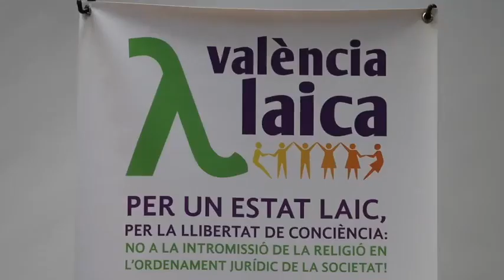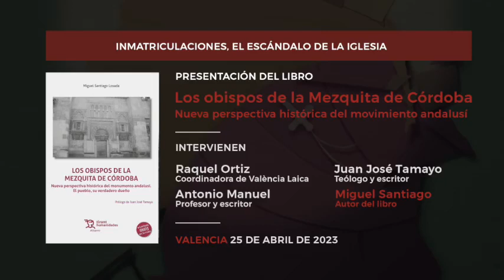Gravació acte “Los obispos de la mezquita de Córdoba”. Immatriculacions, l’escàndol de l’església.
Presentació del llibre: “Los obispos de la mezquita de Córdoba”. Immatriculacions, l’escàndol de l’església. 25/4/2023 a les 18.30h CCC Octubre.
 ACICOM (ASSOCIACIÓ CIUTADANIA COMUNICACIÓ) col·labora amb València Laica, organitzant aquest acte de presentació del llibre “Los obispos de la mezquita de Córdoba” un treball d’investigació sobre un dels casos més sagnants de les immatriculacions, l’escàndol de l’església. Una activitat que emmarquem amb els projectes de Memòria ARA que desenvolupem en ACICOM, amb el suport de la Conselleria de Participació, Transparència, Cooperació i Qualitat Democràtica.

Us convidem a un acte contra les immatriculacions de l’Església catòlica, que comptarà amb diverses intervencions, destacant la de Miguel Santiago Losada, autor del llibre “ Los obispos de la mezquita de Córdoba”.

Les immatriculacions de l’Església catòlica suposen el major escàndol d’apropiació indeguda i espoli al poble espanyol que la corporació catòlica ha dut a terme en el terreny econòmic des de 1946. Estimem en 100.000 el nombre d’immobles usurpats.

Però la corporació catòlica no és la responsable última. Volem recordar ací que és l’estat espanyol el consentidor i còmplice ja que encara que va deixar molt reduïda la xifra d’immobles, només 35.000, ni tan sols aquesta rebaixa està disposat a exigir-los.

A València, el nostre Micalet, és el símbol que representa la resta d’immatriculacions al País Valencià, béns del poble i no del Vaticà.

En l’acte intervindran:

Juan Medina Cobo, president d’ACICOM, que donarà la benvinguda

Raquel Ortiz, coordinadora d’Europa Laica, València que presentarà.

Antonio Manuel Rodríguez Ramos, professor, escriptor i activista, doctor en dret, professor de dret civil i dret agrari en la Universitat de Còrdova. Patró de la Fundació Blas Infante i director de la Càtedra Blas Infante d’Andújar. .

Juan José Tamayo, teòleg i escriptor. Doctor en Teologia i Filosofia, Emèrit de la Càtedra de Teologia i Ciències de les Religions “Ignacio Ellacuría”, de la Universitat Carlos III de Madrid.

Miguel Santiago Losada, autor del llibre.

Entrada lliure, prèvia inscripció fins a cobrir l’aforament.